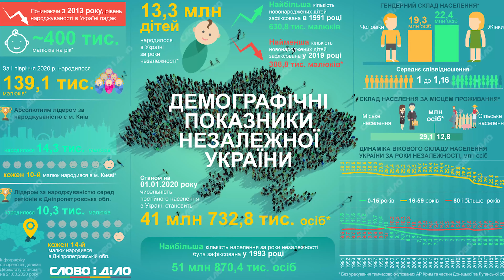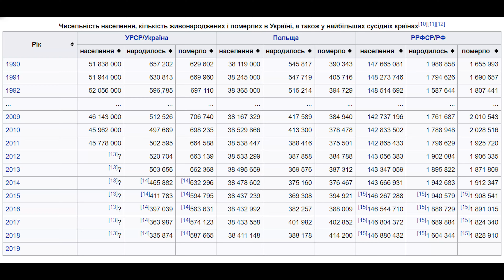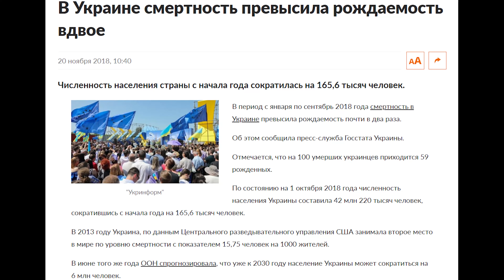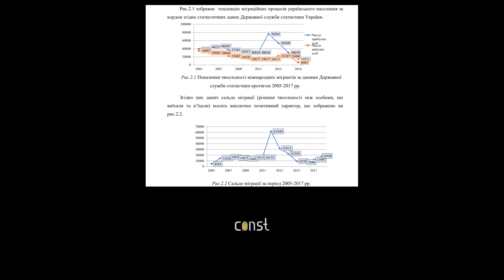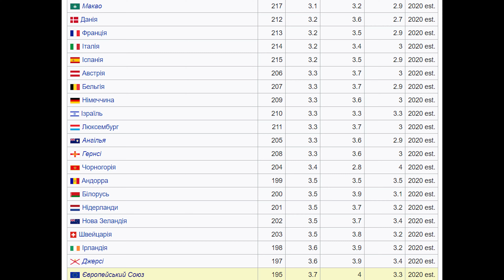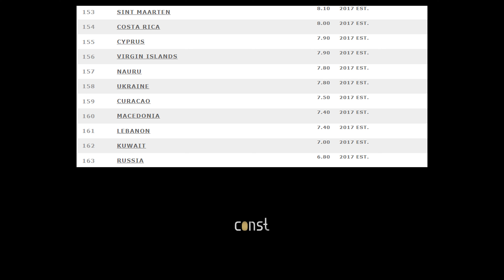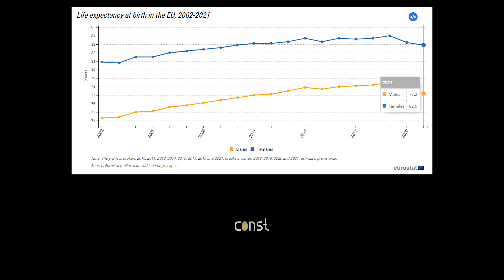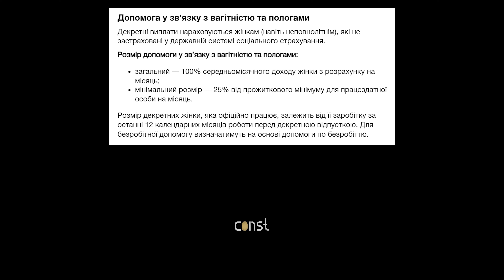Демографічна криза в Україні: причини та наслідки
Декілька важливих посилань для вас:
2. Монобанк дружини (та мій)
00:00 Введення у проблему
01:11 Демографічний хрест
02:37 Масова міграція
04:10 Висока смертність немовлят
05:41 Стан здоров'я населення
07:04 Соц-економ. ситуація